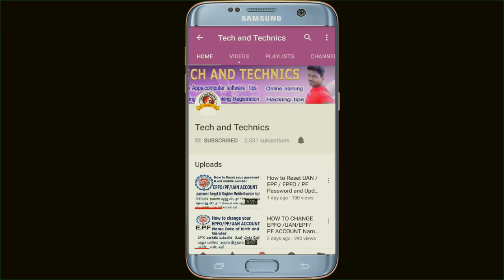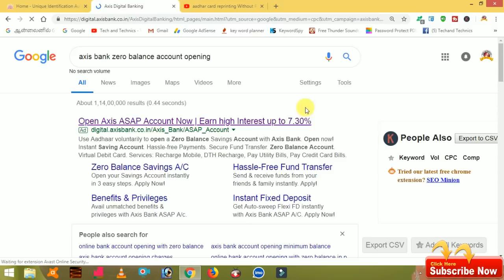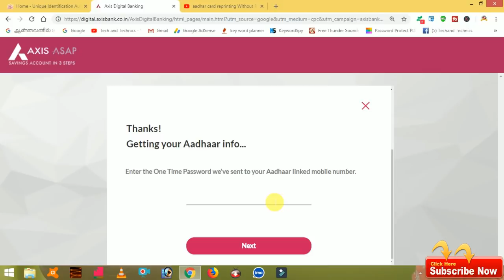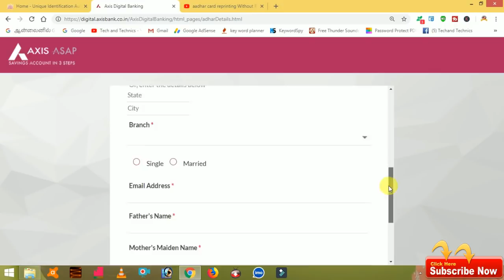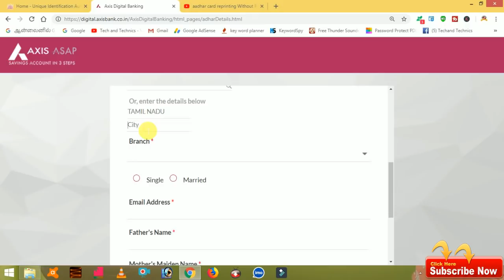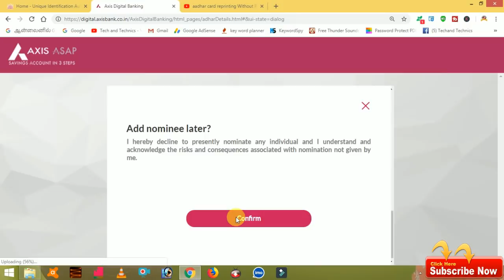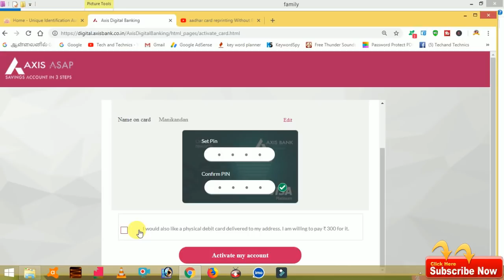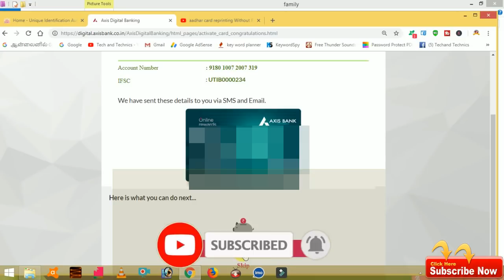How to open zero balance saving account in Axis bank through online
This videos uploaded by
                                            MARKS ROCKERS
                                             MANIKANDAN
                                             VIJAYA ACHAMPADU
                                             TECH AND TACHNICS
                                              MARKS MANIKANDAN